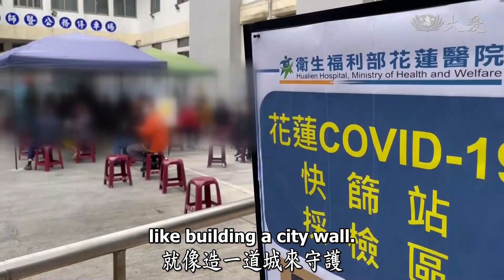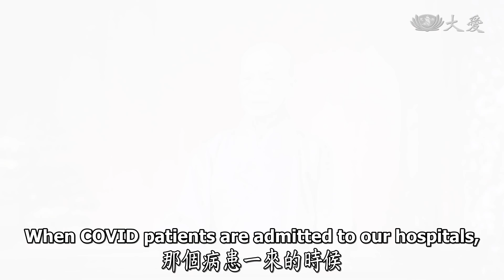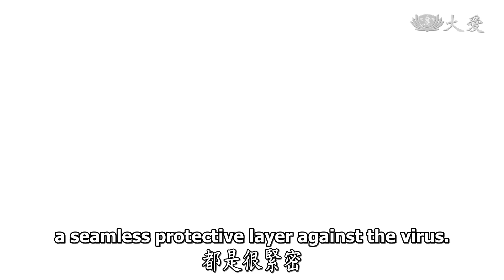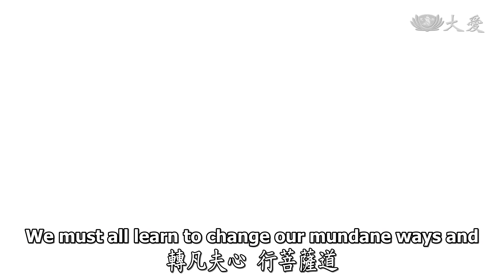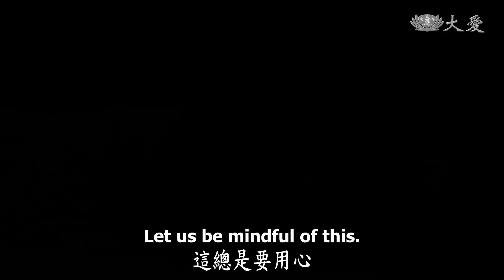【人間菩提】20220416 - 悲智防疫菩薩情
悲智防疫菩薩情
Exercising Compassion and Wisdom in the Face of the Pandemic

守志奉道大醫護
悲智佛心菩薩情
造福積善慎防疫
齋戒茹素是妙方

新冠疫情肆虐全球兩年多，根據美國約翰霍普金斯大學統計，全球累計染疫人次，在4月13號、突破5億大關，超過600萬人因此過世。病例激增，對各國醫療體系都帶來壓力，全球公衛危機，目前還沒有到解除時機。

在臺灣也爆發新一波本土疫情，本土確診個案在短時間內屢創新高，快篩、或是PCR篩檢，逐漸成為疫情的日常。陸續傳出確診消息，不只人心惶惶，醫護同仁壓力也接踵而來。醫護人員屬於高染疫風險群，不過他們仍然堅守在第一線，守護民眾的健康。

《地藏經》提到散殃鬼王，就是眾生共業，如同幽靈野鬼一樣，趁機而入。大哉教育的時刻，不只要守心靈的戒，心存好心、多做好事；更要守好口欲，清淨身心。在疫情緊張時刻，人人都要提高警覺，戒慎虔誠，更要心存感恩。

全球疫情 COVID-19#Omicron#全球公衛危機#本土疫情#慈濟醫療志業#戒慎防疫#無症狀#輕症#居家隔離#眾生共業#散殃鬼王#大哉教育#齋戒護生

上海疫情嚴峻，3月28日政府採取分區封控，30日再宣布「全域靜態管理」

2022.3-4 香 港
1月起爆發第5波Omicron疫情，政府長期實施嚴格防疫令。累積超過120萬人確診，9,000多人死亡。

3月下旬起，臺灣本土疫情再次延燒，連日確診人數不斷飆升。

2021年臺灣發布三級警戒，臺中慈濟醫院醫護同仁，組成快篩團隊深入社區。2021年5月臺灣爆發本土疫情，大林慈濟醫院承接北病南送的任務，成立專責病房。

新冠疫情肆虐全球兩年多，4月13日累計確診人數突破5億人次，逾600萬人病逝。

2022.3-4 馬來西亞馬六甲
慈濟志工與當地的蔬食餐館合作，啟動10天的「愛心蔬食便當」，帶動131位志工與民眾響應。

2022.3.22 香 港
慈濟志工關懷街友，更送上熱食、防疫物資，與超市禮券。